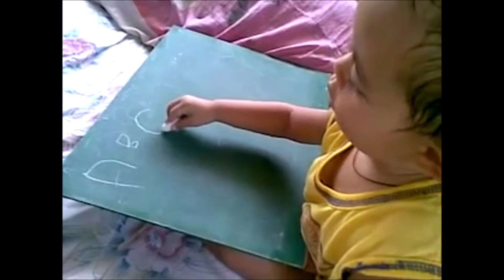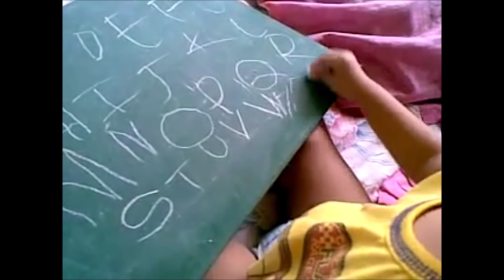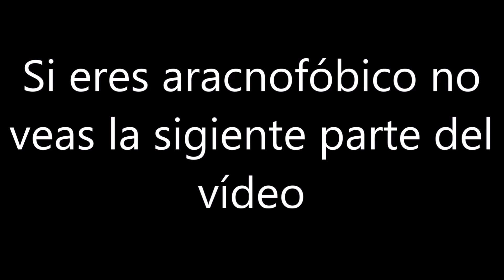Se Derrite Asfalto por el Calor en Kuwait / Los Videos mas Raros del Mundo 214